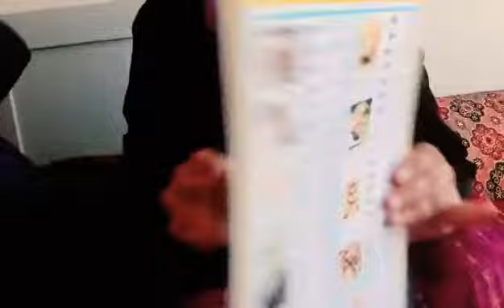Breakfast in Quetta :)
Eat Desi :)